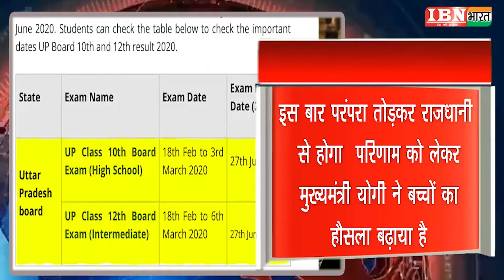IBN भारत :यूपी बोर्ड आज हाईस्कूल व इंटरमीडिएट परीक्षा का परिणाम घोषित करने जा रहा है ...